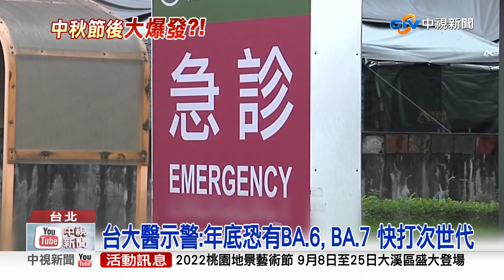中秋"4類人"禁止烤肉 王必勝:9/20飆疫情高峰│中視新聞 20220908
明天開始就是中秋節連假，指揮中心今天公布中秋節烤肉指引，明白指出包括確診者，確診者的家人等四類人，禁止參加烤肉活動！因為 BA.5疫情仍在上升中, 指揮中心估計, 中秋節後9/20疫情將會達到頂點! 但台大醫師更點出, 月底可能還會有BA.6或BA.7的變異株產生, 可以符合打疫苗的民眾, 還是要快點去打。